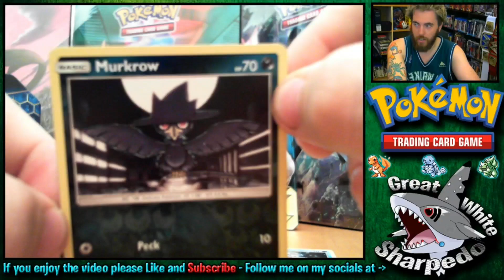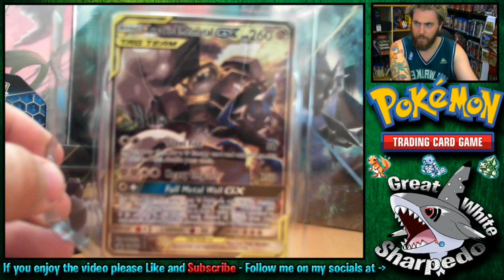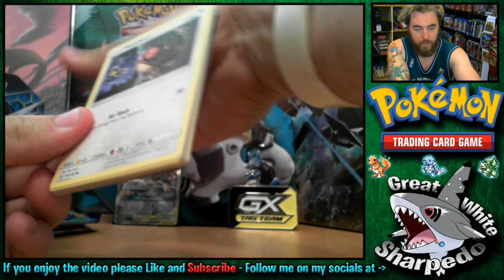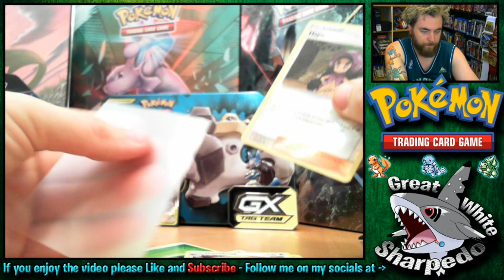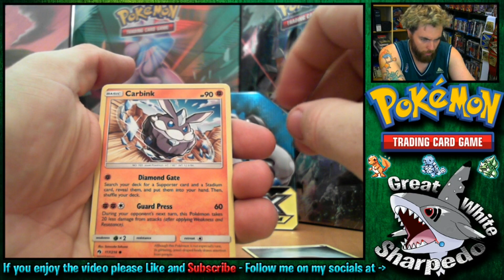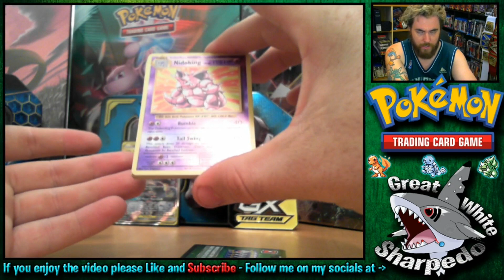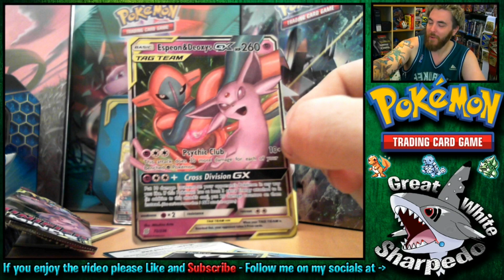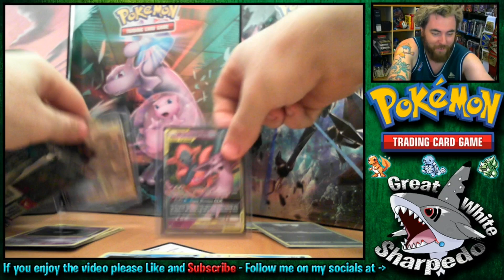Melmetal and LucarioTag Team Tin Unboxing - Pokemon Booster Pack Opening.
Welcome to my Tag Team Tin Video! Today we will be opening the full contents of the tin.
In these videos i will be opening booster packs to try and collect as many rare Pokemon Cards as i can. Specifically the GX cards and the GX TEAM UP Cards. :)
SharpedoGang GreatWhiteSharpedo GWSharpedo Pokemon Cards!